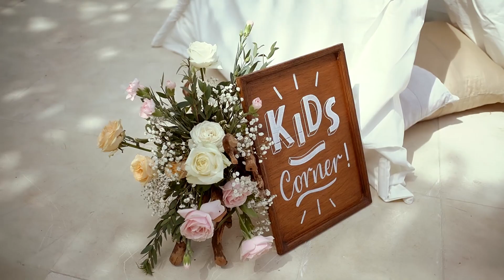Villa Plenilunio Bali